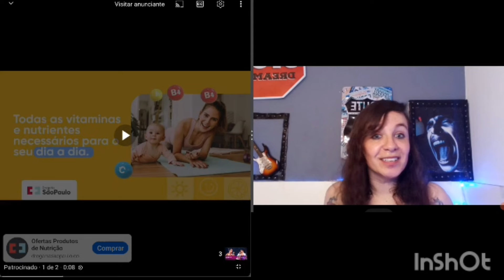Dimash "Smoke" reaction